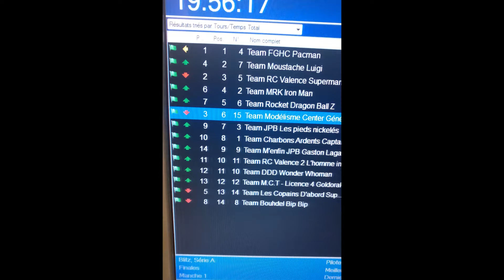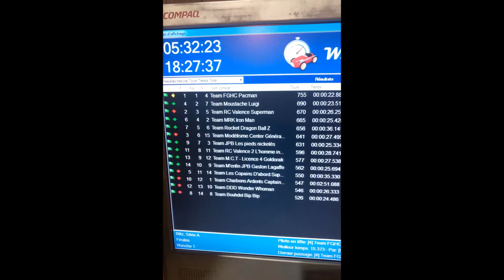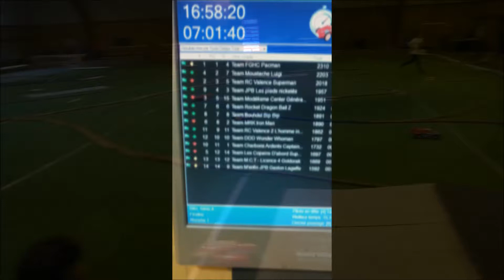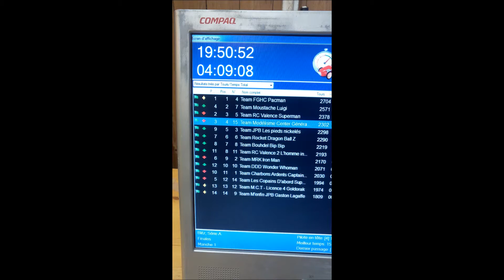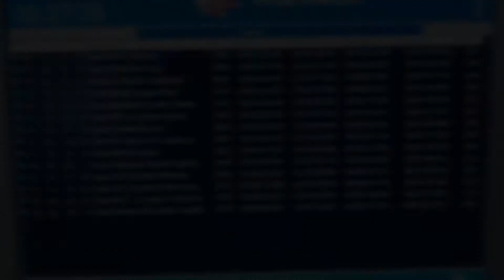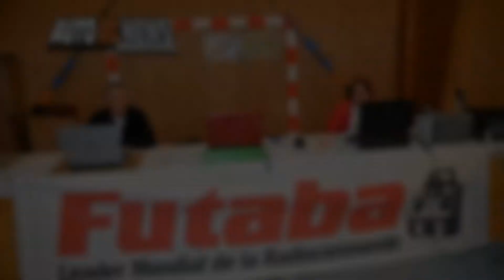24h00 blitz 2015 Team MRCLV